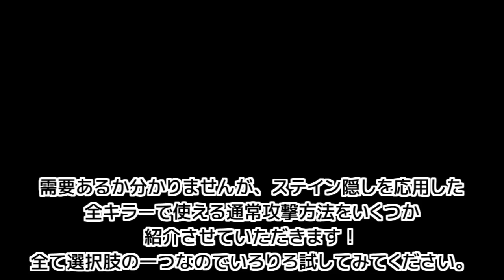キラー伸び悩み人を救済したい！通常攻撃小技集！【DBD】 #6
通常攻撃でもいろんなパターンがあります！
あとおまけでランプキン家屋の追い込み法紹介してます。

【プレゼント等受付中！】
〒160-0022
 東京都新宿区新宿5-18-14 新宿北西ビル3階
OmO事務局「まつばら万吉夫ゲームチャンネル」宛
※飲食物の受け取りは出来ませんのでご了承ください。